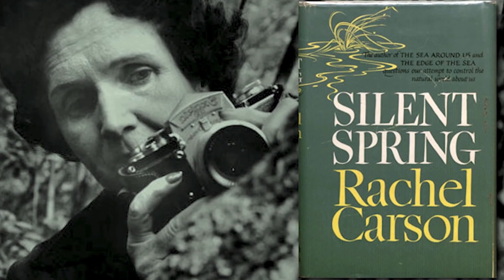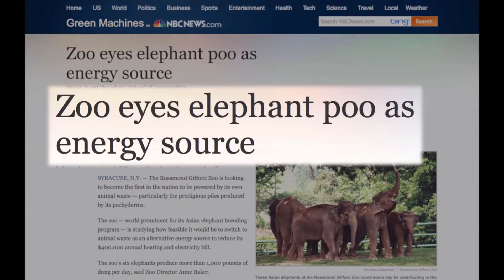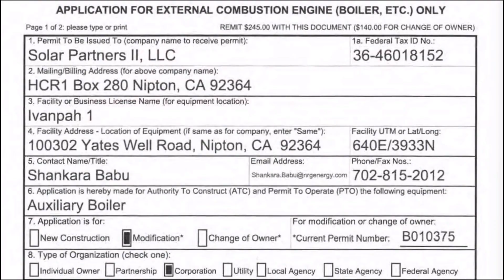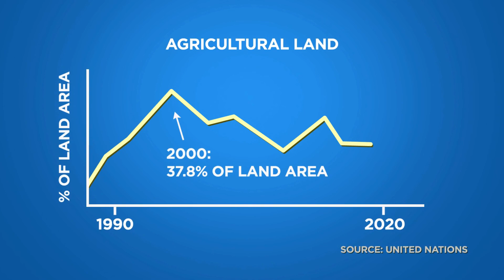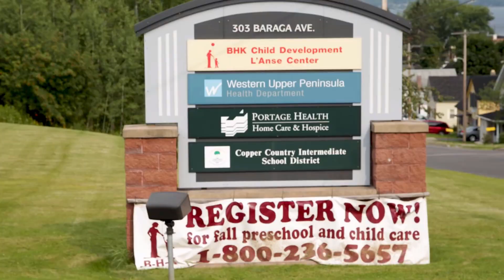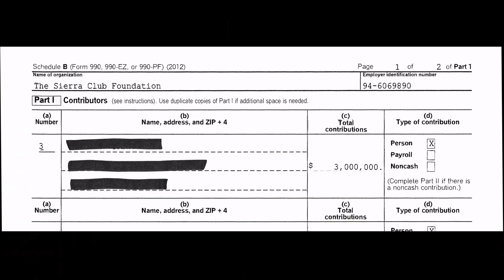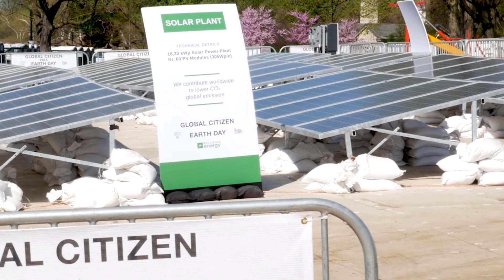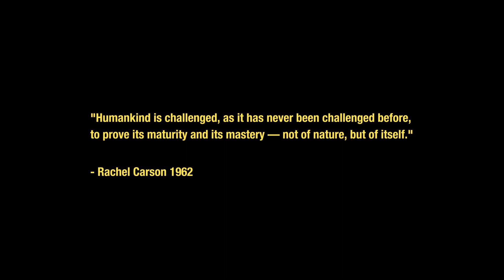Planeta ljudi - 2018 - Srpski jezik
Film otvara oči o „industriji“ alternativne energije. Ukazuje to da sunčeva energija, vjetar i posebno "biomasa" ne predstavljaju još uvijek čistu energiju. Zapravo, projekati zelene energije su napravljeni zbog zabrinutosti globalnog zagrijevanja izazvanim gasovima staklene bašte.

Jedan od načina za suzbijanje tih emisija je umanjenje potrošnje fosilnih goriva i traženje  alternativnih izvora energije. Na primjer, električni automobili smanjuju emisije iz sagorjevanja fosilnih goriva. Energija vjetra i sunca mogu zamjeniti postrojenja na ugalj, naftu i gas za proizvodnju električne energije. Biomasa dobija pohvale u nekim krugovima jer ne emituje iste gasove. Najzad, koliki je dio privatne pažnje istinski interes za životnu sredinu? Koliko je korporativni sektor zaista spreman da uloži u očuvanje životne sredine, i koliko očigledno „ozelenjavanje“ industrije na taj način zaista pomaže životnoj sredini?

Na primjer, spaljivanje drveća radi proizvodnje električne energije funkcioniše, ali je potpuno neefikasno i uništava čitave šume koje su ključne za život na Zemlji.  Svako drvo sa 10 godina rasta apsorbuje 22 kilograma ugljen-dioksida godišnje i proizvodi dovoljno kiseonika u atmosferi za dva ljudska bića. Koliko miliona hektara šume uništimo svake godine? Zašto spaljujemo drveće za energiju kada je ono neophodno za zdravlje planete i potrebno je mnogo godina da se isto zamjeni?

Električna vozila su dobra i očigledno smanjuju upotrebu fosilnih goriva. Međutim, film ističe da većinu energije koja se koristi za punjenje tih vozila proizvode fabrike fosilnih goriva. Dakle, emisije se sada prenose sa automobila na velika postrojenja. Najzad, prava korist će doći kada izvor energije koji napaja električne automobile više ne bude iz fosilnih goriva.

Najzad, energija vjetra zvuči kao da ima smisla, ali radi samo sa oko 40% efikasnosti. Zatim, tu je i ekološki otisak koji turbine prave. Svaka jedinica vjetroturbine je teška 180 tona i zahtjeva betonsku osnovu duboku 7 metara. Zatim, sav čelik i plastika koji se koriste za izradu kućišta, tornja i lopatica koriste velike količine energije. Vjetroturbine traju samo 20 do 25 godina, a kada im se radni vijek završi, dinamitiraju se. Čelik se može reciklirati, ali sječiva od fiberglasa, beton i drugi otpad završe na deponijama.

Solarna energija takođe ima svoje nedostatke. Paneli se istroše. Zauzimaju mnogo prostora da generišu male količine energije i koriste mnogo energije u svojoj proizvodnji.

Film direktno razmatra sva ova pitanja.

ENGLESKI NAZIV: Planet of humans
GODINA: 2019
ŽANR: dokumentarni, ekologija, zdravlje
TRAJANJE: 99 min

TITLOVI: Srpski (ćirilica), srpski (latinica), hrvatski, engleski, makedonski, grčki, slovenski, ruski, francuski, njemački, španski, italijanski, japanski jezik.

Titlovi se na desktop, laptop i tablet uređajima odabiraju i aktiviraju na CC u donjem desnom, a na smart telefonima na CC u gornjem desnom kraju videa.